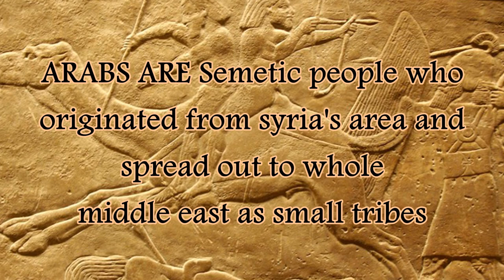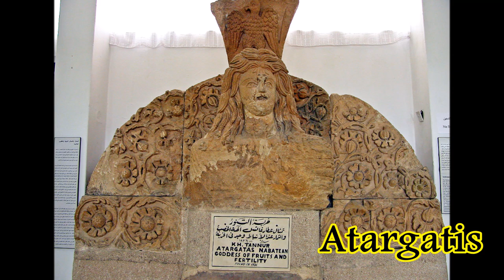Gods of Arabs before Islam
-to be connected:
Hackzoo channel is owned by Almasdar Group
link of the Website of Almasdar Group:
DAGAMA Group ©
Gods and goddess of polytheistic Arabia
al uzza
hubai
manat
al-lat